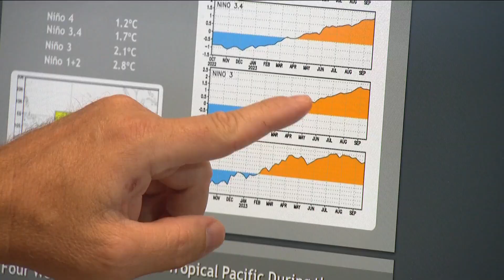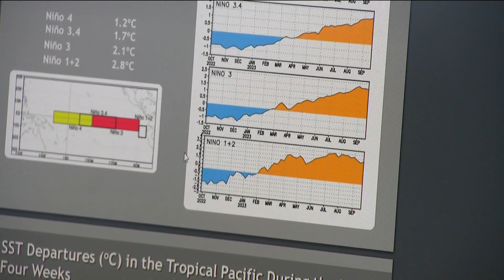El Niño is growing stronger but what does it mean?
CBS 8 spoke with a meteorologist with the National Weather Service about the strengthening El Niño.